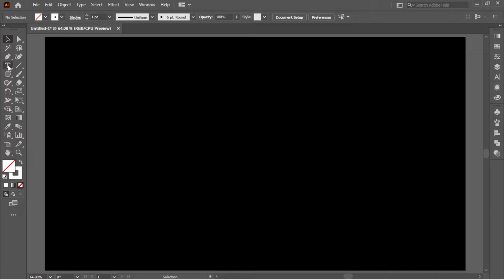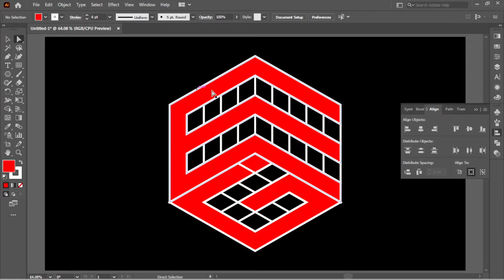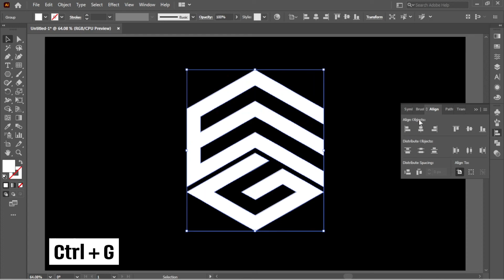Initials modern logo illustrator | Logo Tutorial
In this tutorial, how to create an Initials Modern EG Logo in Adobe Illustrator.